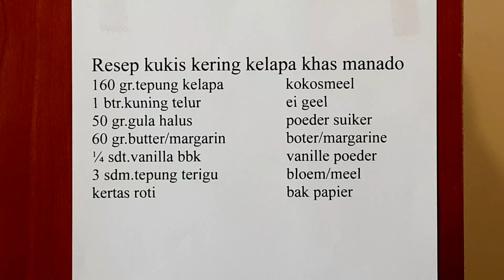RESEP KUKIS KERING KELAPA KHAS MANADO SEDAP SEKALI MAAAAAANTAAAAAAAP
kokos koekjes met kokos meel en ei geel  heerlijk thee of koffie met de famillie en buren en vrienden lekker eten  proef het en je weet het  eet smakkelijk mensen selamat makan

resep kukis kering kelapa khas manado enak
160 gr.tepung kelapa
1 btr.kuning telur
50 gr.gula halus
60 gr.butter/margarin
1/4 sdt.vanilla bbk
3 sdm.tepung terigu
kertas roti
 teman2 nonton videonya sempe selesai
terima kasih